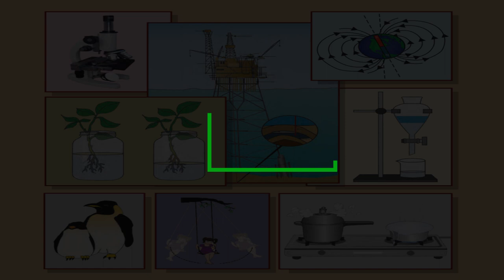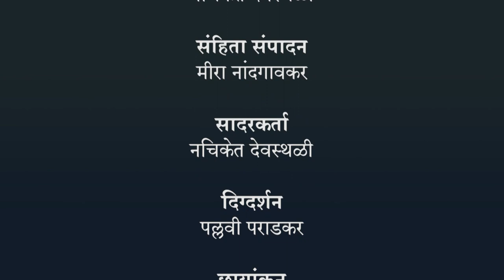मूलद्रव्ये, संयुगे आणि मिश्रणे - वर्णलेखन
मूलद्रव्ये, संयुगे आणि मिश्रणे - वर्णलेखन, 7th,Science,Jnana Prabodhini,Maharashtra Board,